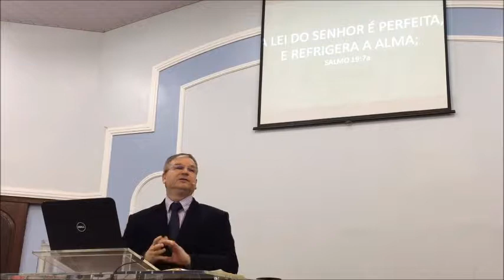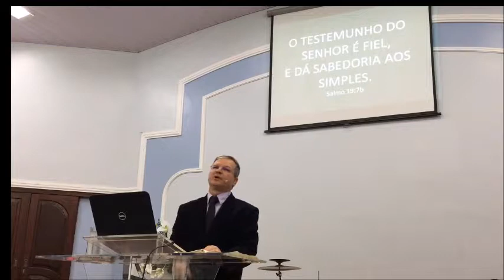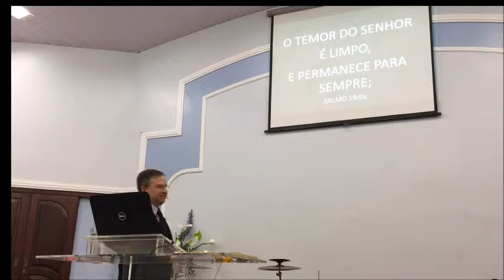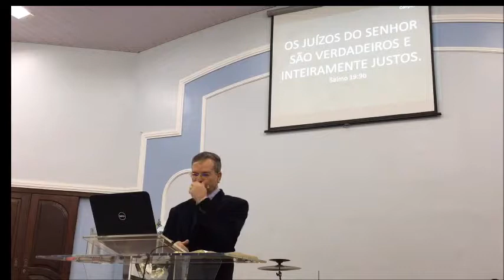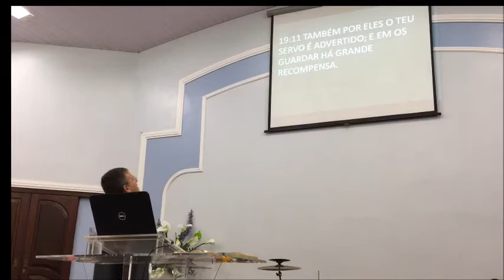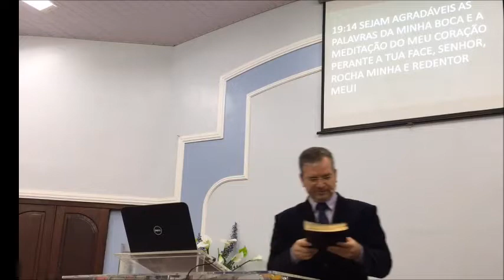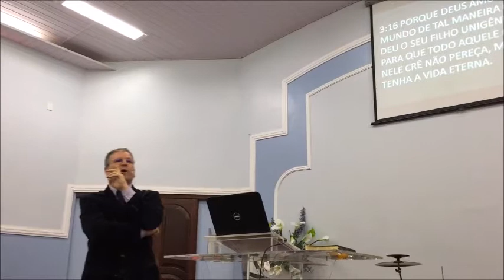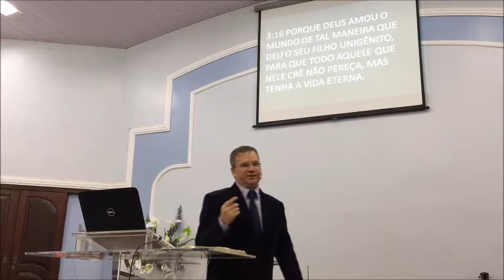salmos 19 pt.2 A Revelação especial de Deus: As Escrituras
AS Escrituras